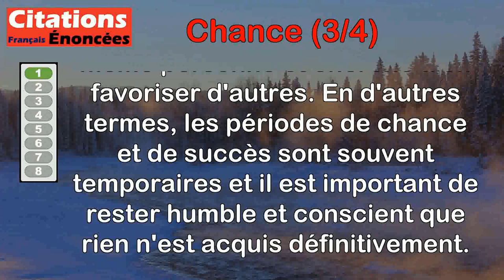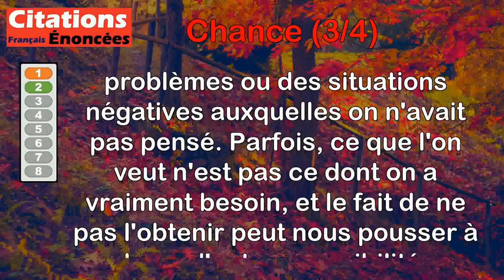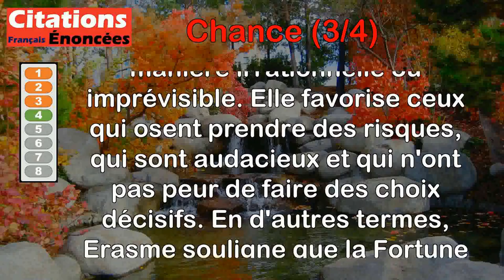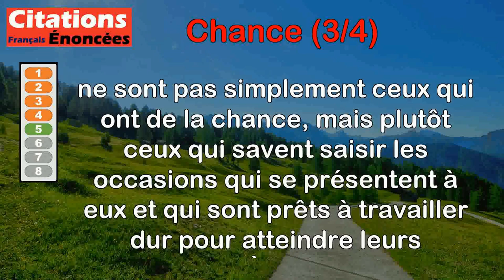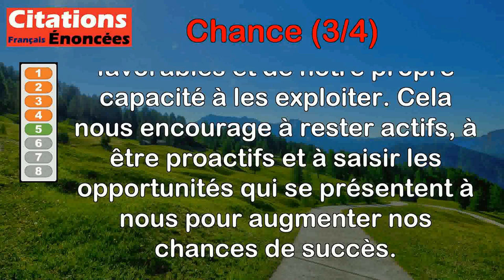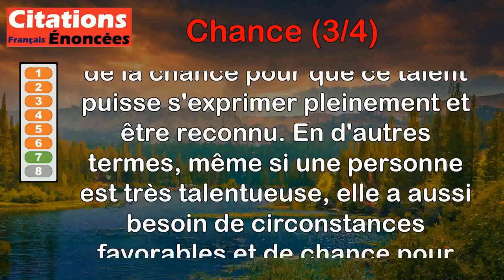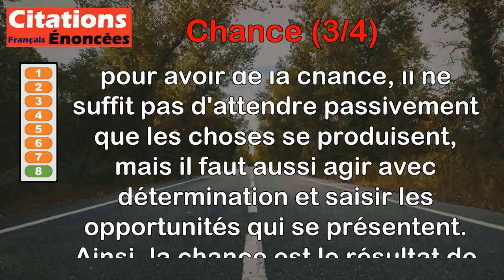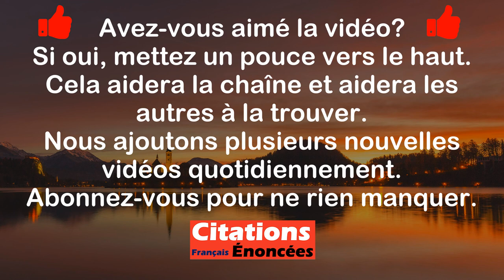Citations - Chance (3 de 4)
00:00 Introduction
00:08 Baltasar Gracián - La fortune se lasse de porter toujours un même homme sur son dos.
00:46 Dalaï Lama - Considère que de ne pas obtenir ce que l'on veut est parfois une grande aubaine.
01:34 Dalaï Lama - Rappelez-vous que ne pas obtenir ce que vous voulez est parfois un merveilleux coup de chance.
02:22 Erasme - La Fortune aime les gens déraisonnables, elle aime les audacieux et ceux qui ne craignent pas de dire : le sort en est jeté.
03:10 Eugène Labiche - Les chanceux sont ceux qui arrivent à tout ; les malchanceux, ceux à qui tout arrive.
04:32 Johann Wolfgang von Goethe - Nul n'est plus chanceux que celui qui croit à sa chance.
05:13 Hector Berlioz - La chance d'avoir du talent ne suffit pas ; il faut encore le talent d'avoir de la chance.
06:03 Sénèque - La chance n'est que la conjonction de la volonté et de circonstances favorables.